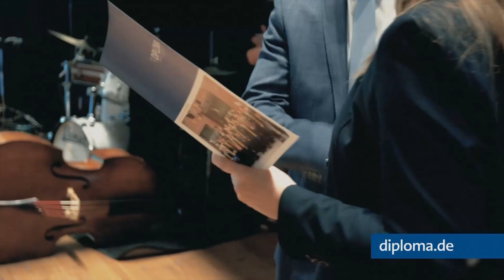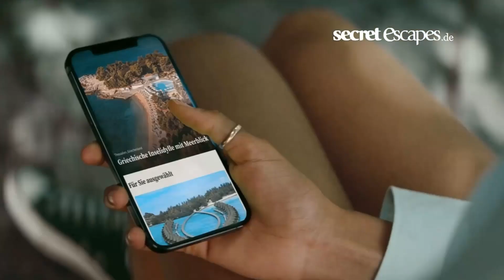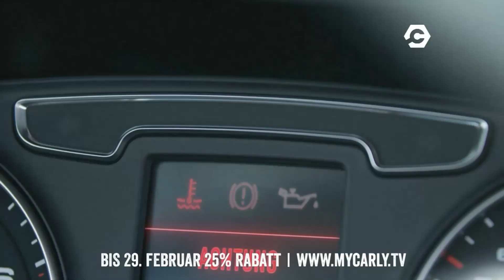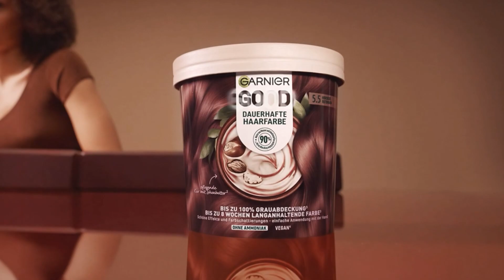Continuity - Sky Atlantic - Januar 2024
Sky Atlantic ist ein deutscher Pay-TV-Sender, der sich auf die Ausstrahlung von hochwertigen Serien und Filmen spezialisiert hat. Der Sender gehört zur Sky Deutschland GmbH und ist seit dem 1. Februar 2012 auf Sendung. Außerdem zeigt der Sender Eigenproduktionen wie Babylon Berlin, Das Boot oder Hausen. Sky Atlantic ist über Satellit, Kabel, IPTV und Streaming-Dienste wie WOW oder Sky Go empfangbar.

Dieses archivierte Videomaterial ist Eigentum von Sky Deutschland GmbH.
Dieses Videomaterial dient ausschließlich Dokumentationszwecken.
Ich befürworte keine Piraterie.